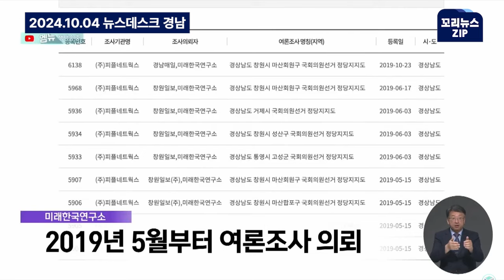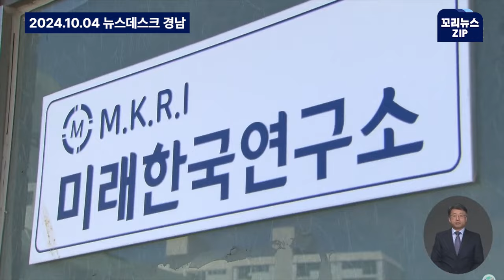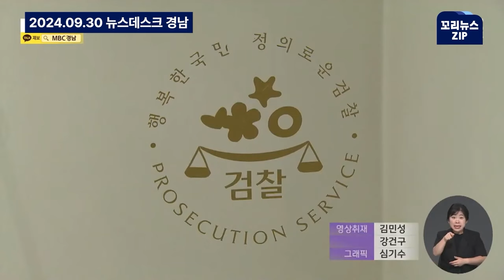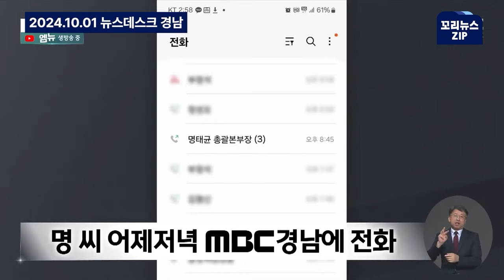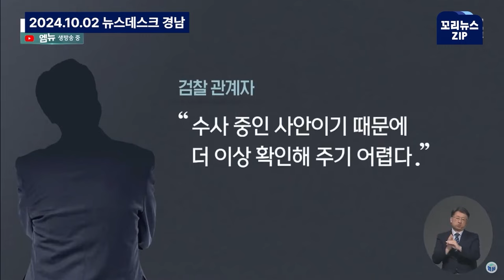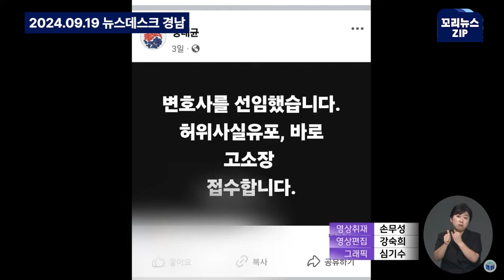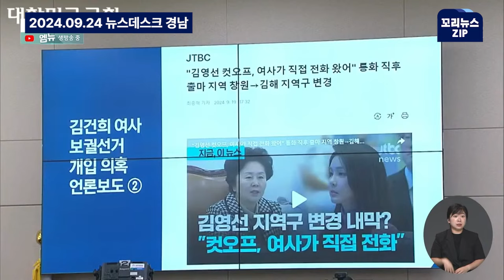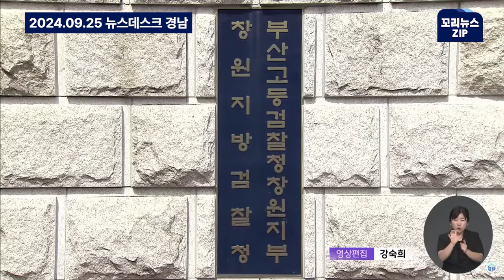꼬리뉴스.zip | 공천 개입 대가로 세비 반띵? 명태균 의혹 한 방에 몰아보기 | 뉴스모음집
명태균 씨가 윤석열 대통령 부부와 친분을 앞세워 김영선 전 의원을 창원의창 선거구 보궐선거 공천에 개입했다는 의혹과 관련해 수사해야 할 사항이 한 두가지가 아닌 걸로 보이는데요
명태균 의혹을 모아봤습니다.

0:00 여론조사 직접 했다..불법에 유죄 판결도 (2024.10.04/뉴스데스크/MBC경남)
2:13 창원산단도 개입?(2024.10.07/뉴스데스크/MBC경남)
4:27 "정치자금법 위반 혐의" 김영선·명태균 자택 등 압수수색(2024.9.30/뉴스데스크/MBC경남)
05:59 명태균 관련 수사 어디까지?(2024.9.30/뉴스데스크/MBC경남)
08:10 압수 당일 돌려받은 명태균 휴대폰(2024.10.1/뉴스데스크/MBC경남)
10:19 압수 당일 돌려받은 명태균 휴대전화...검찰 묵묵부답 (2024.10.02/뉴스데스크/MBC경남)
12:00 명태균, 경남에 언제부터? 무슨 일 했나? (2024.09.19/뉴스데스크/MBC경남)
14:30 명태균 돈 거래 통화 공개..수사대상 오르나?(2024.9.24/뉴스데스크/MBC경남)
17:13 명태균, 수상한 여론조사 (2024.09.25/뉴스데스크/MBC경남)